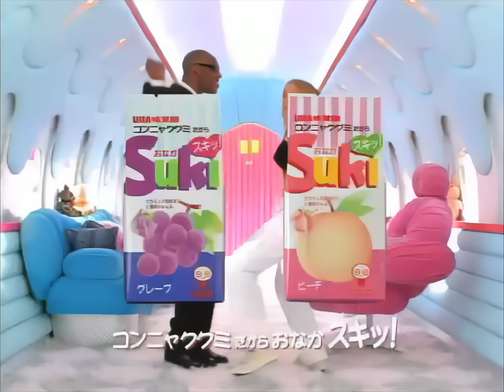Britney Spears - Japan Comercial 1999 (Remastered)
REMASTERED ON HD!!